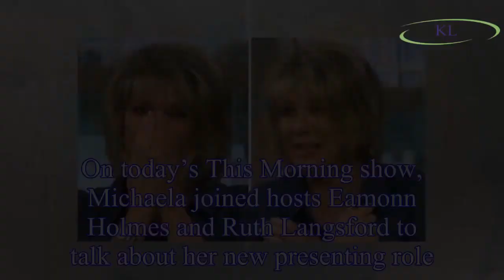ITV This Morning: Ruth Langsford horrified as guest storms on set in terrifying surprise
On today’s This Morning show, Michaela joined hosts Eamonn Holmes and Ruth Langsford to talk about her new presenting role
 However, during the segment, the hosts were given a surprise like no other